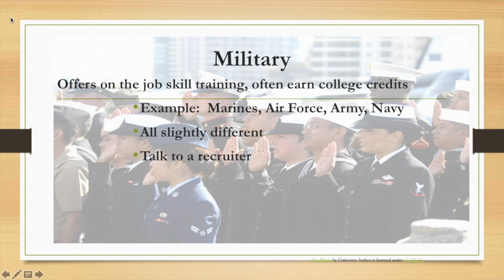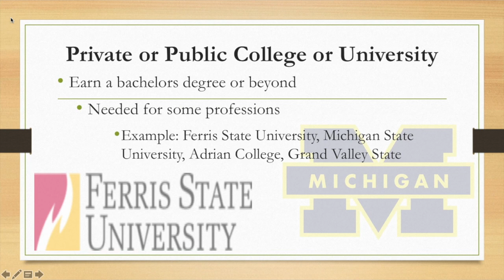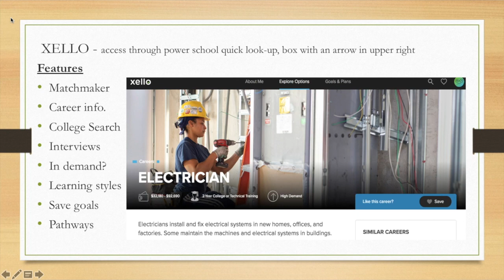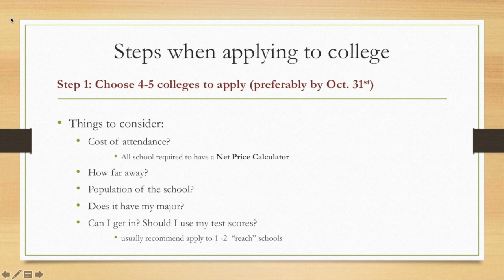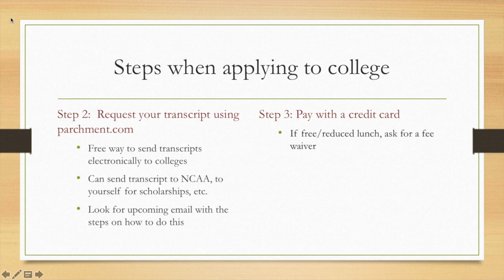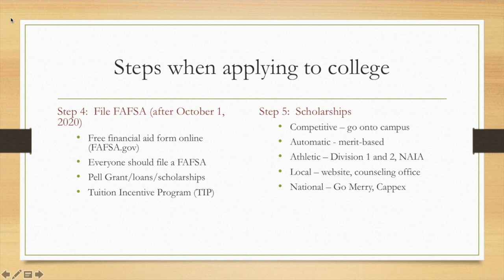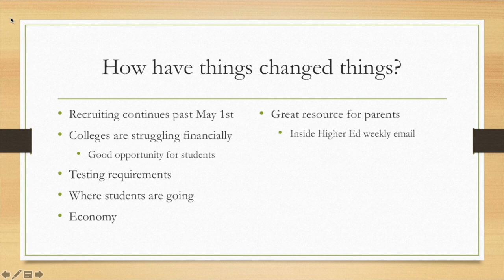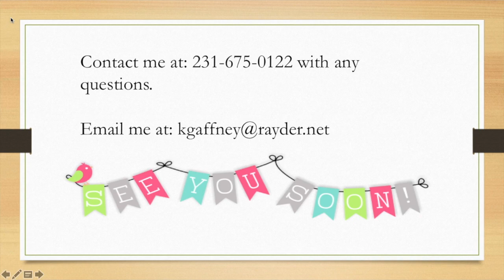College and Career Planning Steps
Charlevoix High School college and career planning steps for students and parents of the class of 2021